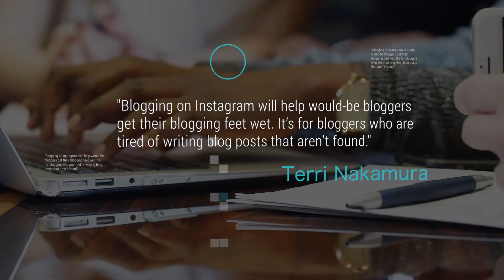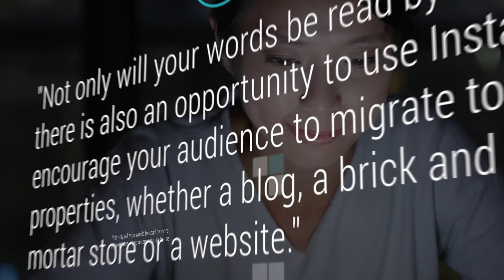Terri Nakamura Blogging on Instagram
Terri's pitch video made by NDP for her Indiegogo prelaunch campaign for her book, "Blogging on Instagram: Engagement Writing on One of the World's Best Social Media Platforms."

You will love this book if:
✅ You'd like to see how it feels to have an audience for your writing
✅ You’re a blogger who would like more readers and more engagement
✅ You're an Instagram user who would like more interaction with your posts."